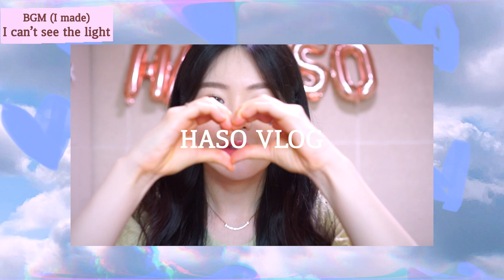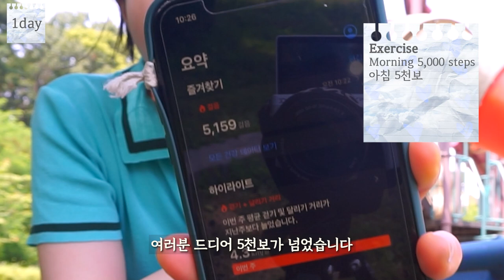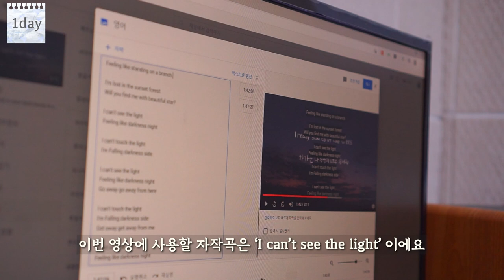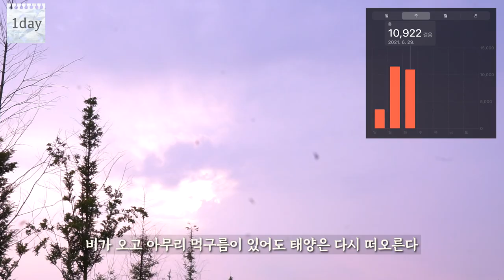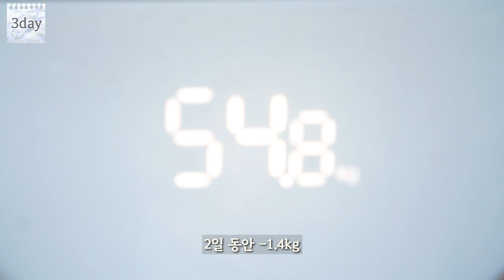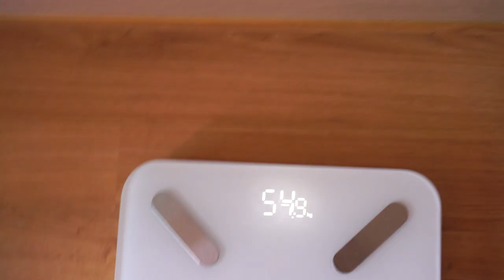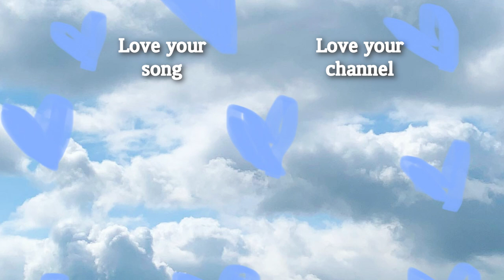Diet｜🍯가즈아 49.9kg을 향하여 2탄｜음식 보기만해도 살찌는 체질｜카레 수영장서 헤엄치는 에그프라이, 토마토 이불 위 삶은달걀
(제 키는 158 cm 입니다!)
49.9kg을 향한 다이어트 2탄이에요❤️💛💙💚
건강하고 행복하게! 다이어트 화이팅!
배경음악으로 틀은 자작곡 많이 들어주시면 감사하겠습니다 :)